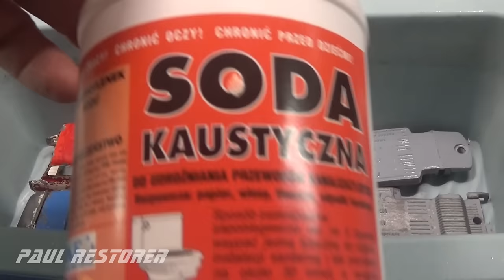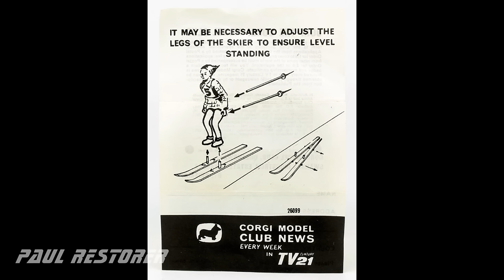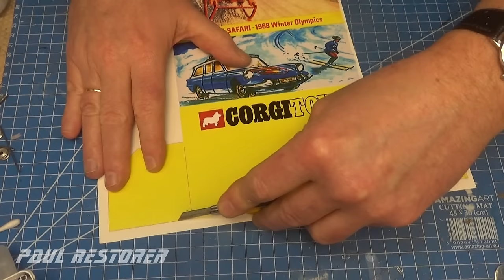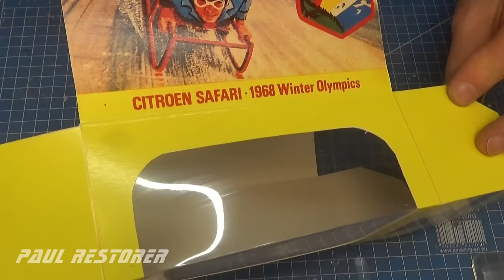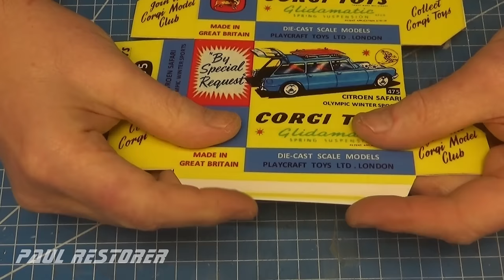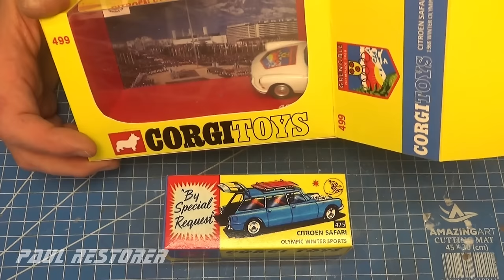Citroen ID 19 Safari Olimpijski. Innsbruck 1964 i Grenoble 1968. Corgi pełna renowacja.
Firma Corgi w roku 1964 wypuściła na rynek swój model Citroena ID19 Safari w wersji Olimpijskiej, chcąc tym samym uczcić olimpiadę w Innsbrucku. Cztery lata później powtórzyła sukces pierwszego modelu i wypuściła drugi Citroen id19 w wersji olimpijskiej. Tym razem był to model Grenoble. Zabawki były atrakcyjne, ponieważ posiadały dodatkowo bagażnik dachowy, na którym znajdowała się figurka saneczkarza wraz z sankami, a w wersji Innsbruck był to narciarz posiadający ściągane narty. Oczywiście w moich modelach brakowało tych atrybutów. Ja wykonałem kopię z żywicy poliuretanowej obu figurek i wyposażyłem oba modele w charakterystyczne kalkomanie. Wykonałem pudełka dedykowane dla obu Citroenów. Ponieważ moi widzowie prosili o pokazanie innych wersji Citroena Safari, w dzisiejszym filmie przedstawiam dwie omówione wersje. Dziękuję za obejrzenie filmu, filmy z naprawą autek publikuję we wtorki i soboty. W filmie można włączyć napisy po polsku z komentarzem do czynności.